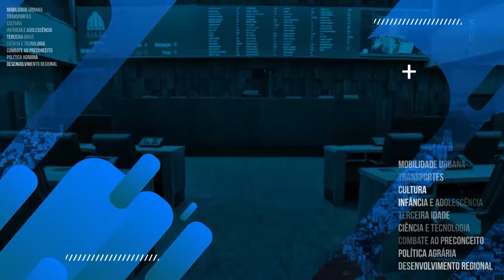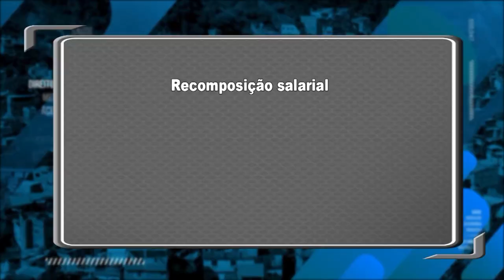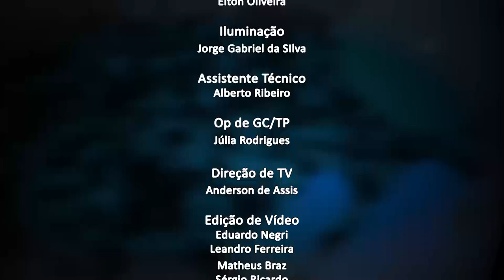Jornal da Alerj - Terça - 14/09/21